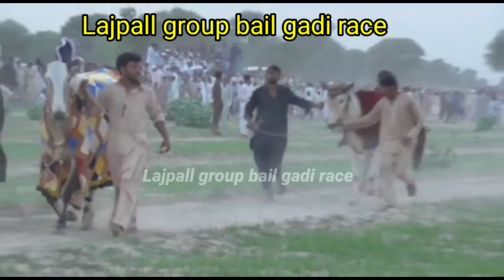1+10+2021*چار اضلاع bailgadi raceایک بیل اوپن ground 13/11Lفخرے پنجاب انمولchallenge